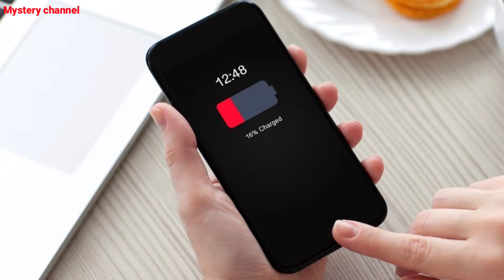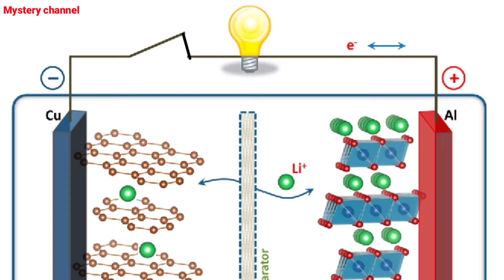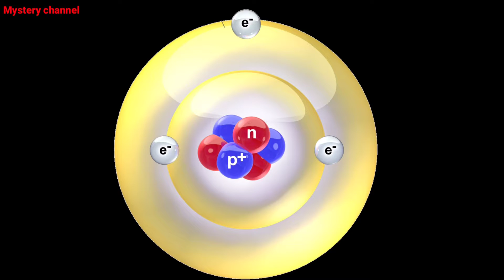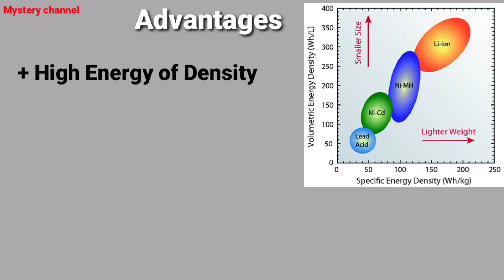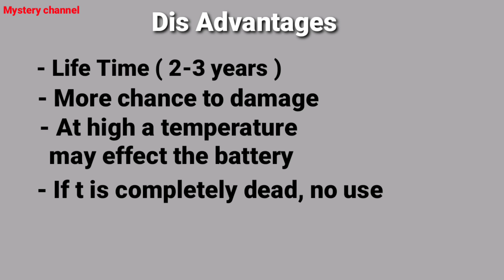Lithium-ion Battery In Telugu | full explanation about battery